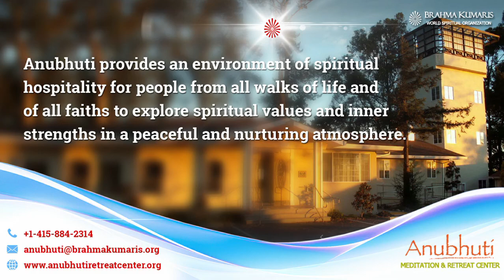Rakhi with Dadiji | Anubhuti Meditation & Retreat Center | By Bk Subhashbhai, Gyansarovar - Mt. Abu